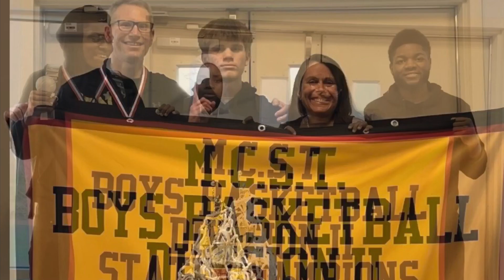LG BBall Awards 2023